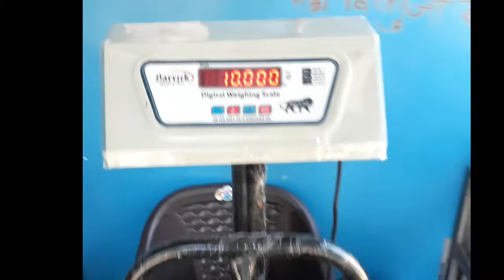इलेक्ट्रॉनिक कांटा वजन सेटिंग | 100kg/150kg/200kg/300kg electronic kata weight settling कैसे करें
electronic kanta weight setting
electronic kanta weight problem
electronic kanta weight nahi bata
raha hai
electronic kanta weight
electronic weight kata